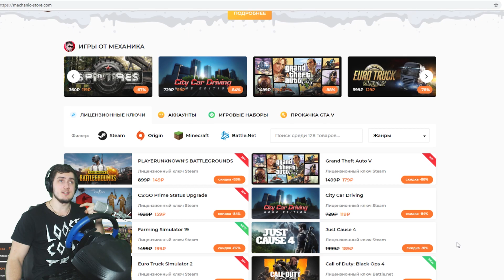ОТКРЫЛ УНИКАЛЬНУЮ МАШИНУ ИЗ NFS: MOST WANTED в FORZA HORIZON 4 + РУЛЬ Thrustmaster T300